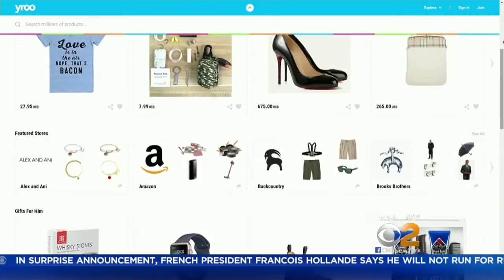December Best Buys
CBS2's Alex Denis reports.